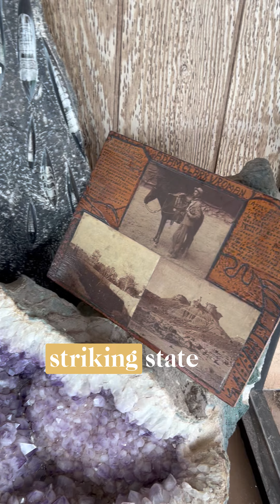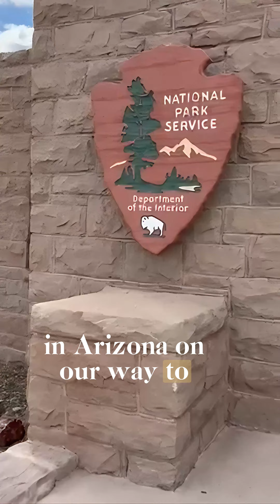Descubre la Magia del Parque Nacional de Árboles Petrificados en Arizona con Vanessa Salazar 🌵💎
Acompaña a Vanessa Salazar en una aventura única por el Parque Nacional de Árboles Petrificados en Arizona! 🌵✨ En este video, exploraremos los fascinantes troncos petrificados, aprenderemos sobre su historia y geología, y descubriremos los colores vibrantes que los hacen tan especiales. 🌈💎

¡Dale play y viaja con nosotros a este maravilloso rincón de la naturaleza! 👇